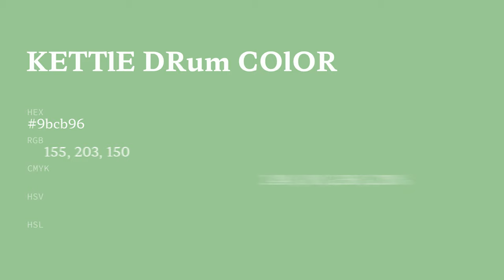Kettle Drum color 9bcb96 hex color - Green color - Warm color 9bcb96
What color is Kettle Drum ? 9bcb96 hex color - Green color - Warm color 9bcb96

Hex 9bcb96 Color Code is also known as Kettle Drum color.

Hex 9bcb96 Color code in RGB color code model is created after adding 60.78% red color, 79.61% green color and 58.82% blue color.
Hex 9bcb96 Color code in CMYK color (process color) code model is generated after subtraction of 23% cyan, 0% magenta, 26% yellow and 20% black.